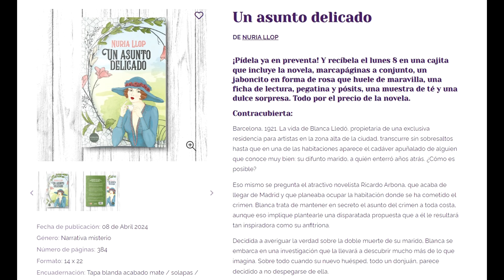NURIA LLOP SACA NUEVO LIBRO: UN ASUNTO DELICADO || REPASAMOS TODAS SUS OBRAS